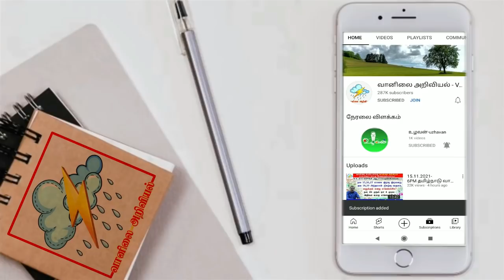29.11.2021-4AM ந.செல்வகுமார் இந்திய வானிலை அறிக்கை.India Weather Report.